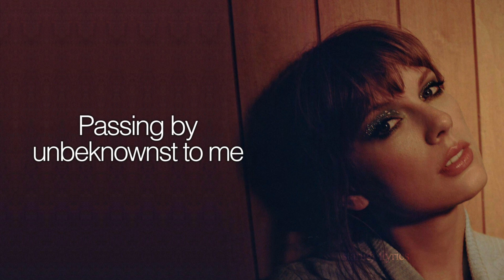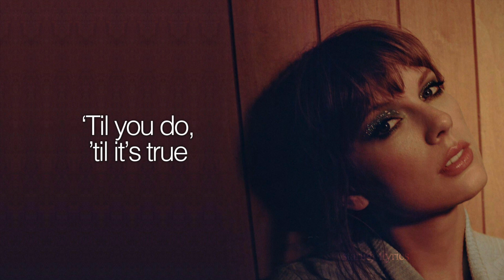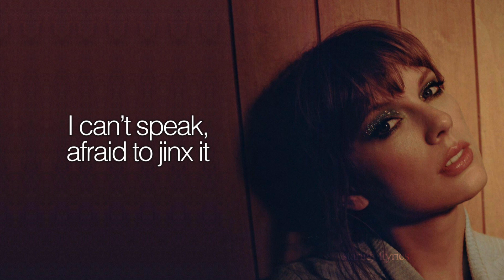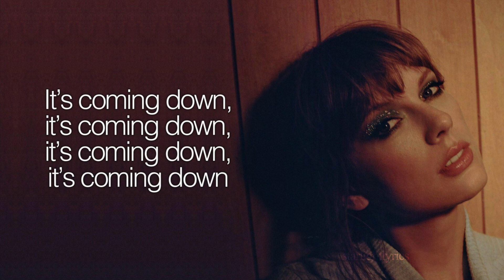Taylor Swift - Snow On The Beach ft. Lana Del Rey (Lyric Video) HD